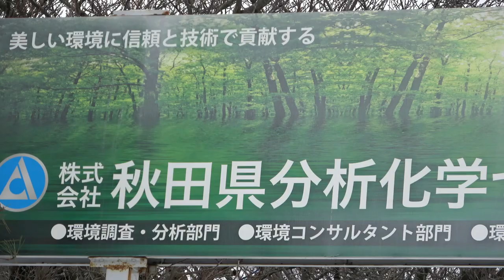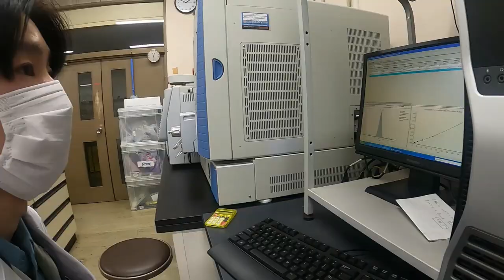秋田県立大学卒業生の卒業論文が国際学術雑誌「Ecotoxicology」に公表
令和2年度生物資源科学部生物環境科学科卒業された諏訪 享さん（大気･水圏環境学研究室に所属）の卒業論文「Acute toxicity assays using Danio rerio and Daphnia magna to assess hot-spring drainage in the Shibukuro and Tama Rivers (Akita, Japan)」が、国際学術誌「Ecotoxicology」に掲載されました。諏訪さんは現在、株式会社秋田県分析化学センターで活躍されています。

雑誌名：Ecotoxicology
論文タイトル：Acute toxicity assays using Danio rerio and Daphnia magna to assess hot-spring drainage in the Shibukuro and Tama Rivers (Akita, Japan)
著者：Kyo Suwa, Chiho Takahashi & Yoshifumi Horie

☆秋田県立大学に在学時代の諏訪さん（卒業生インタビュー）